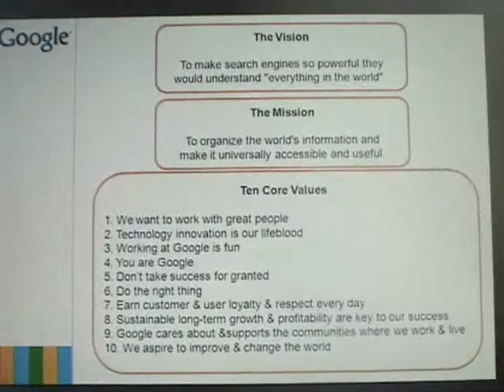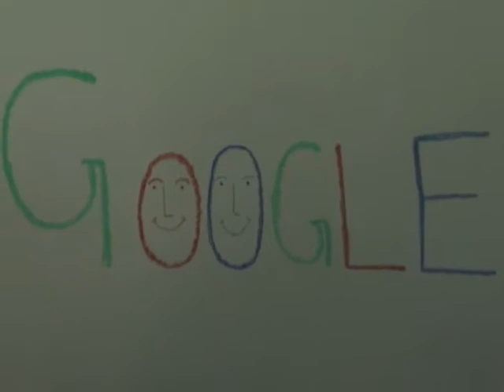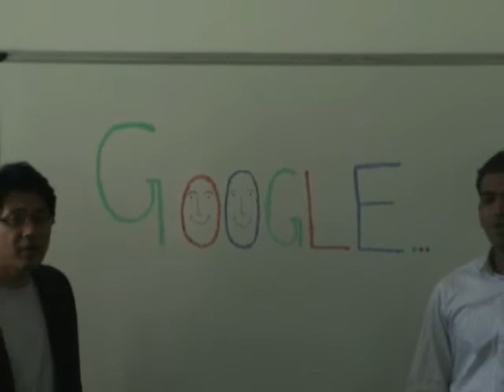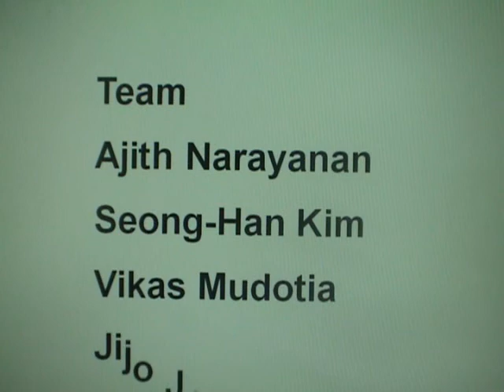HHL MBA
This song was sung by the great singers of HHL-Leipzig